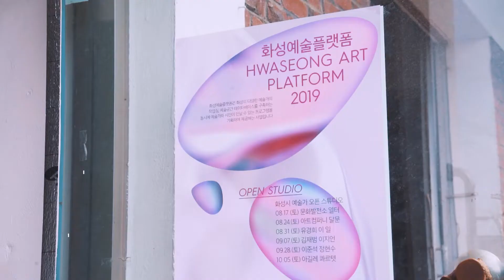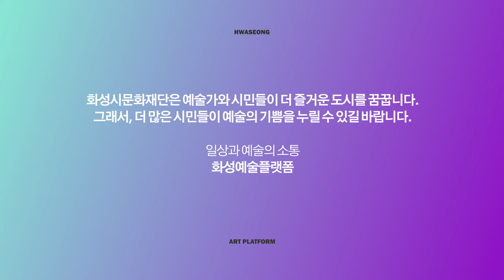인체를 통해 '삶'을 말하다 '정현수' 작가 이야기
2019 화성예술플랫폼 [여덟번째] 정현수 작가 오픈스튜디오

삶, 사랑을 인체를 통해서 새로이 말하고 있는 정현수 작가님의 작업실 엿보기!